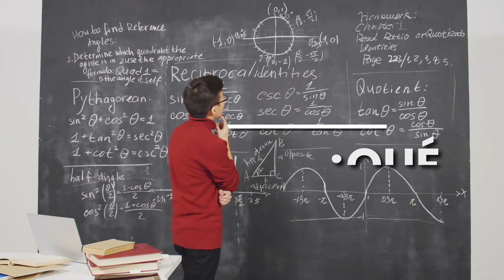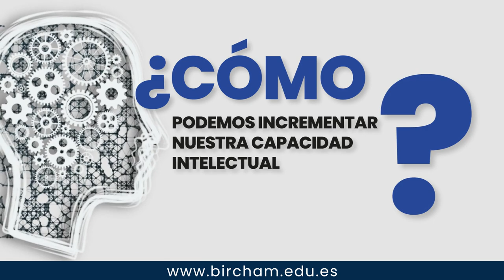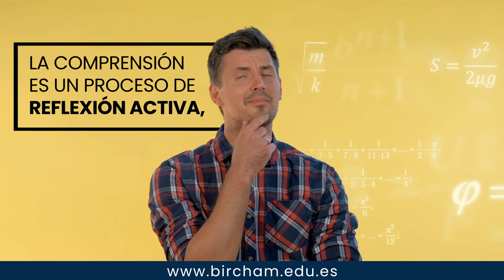¿Enseñanza o Aprendizaje? - Bircham International University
¿Cómo podemos incrementar nuestra capacidad intelectual? Mejorando nuestra capacidad de lectura, de comprensión, y de memorización. No se trata de CUÁNTO estudiamos, sino de QUÉ y CÓMO estudiamos. Bircham International University
evalúa el proceso de reflexión del estudiante, no la memorización de información. Una buena educación debe enseñarnos CÓMO pensar y no QUÉ pensar.